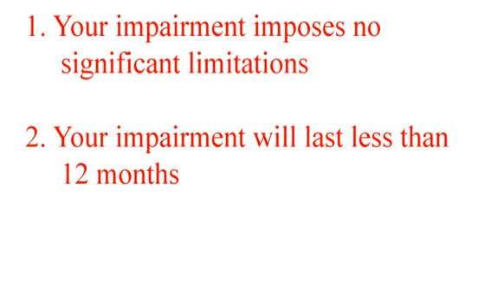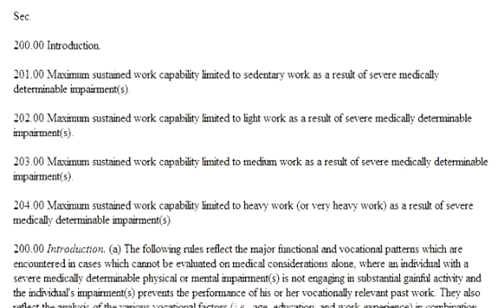Marc Shefman: Are You Likely to Qualify for Detroit Disability Benefits?